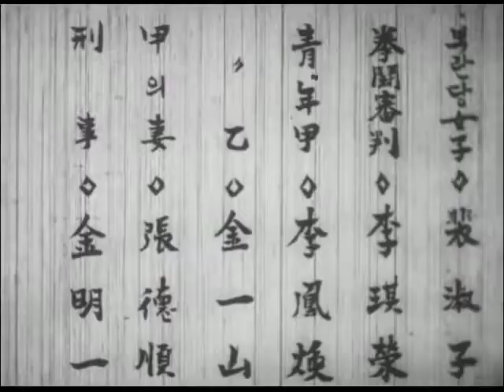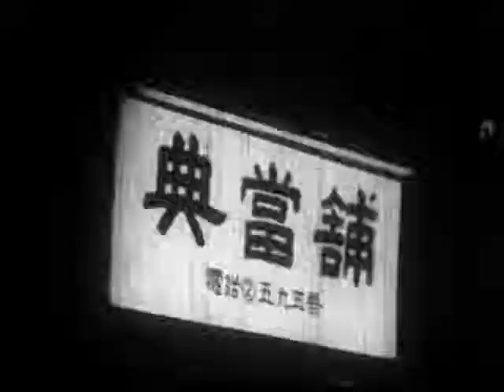독립전야 (1948)